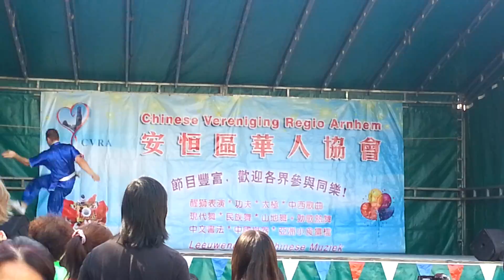Shaolin Kungfu Demonstratie - Chinees Cultureel & Moonfestival 2012 Demonstratie part 3 (show 2)